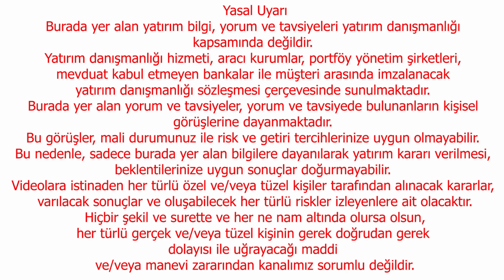KUR KORUMALI MEVDUATI DOLAR KORKUSU SARDI | VATANDAŞ TLSİNİ NE YAPACAK?